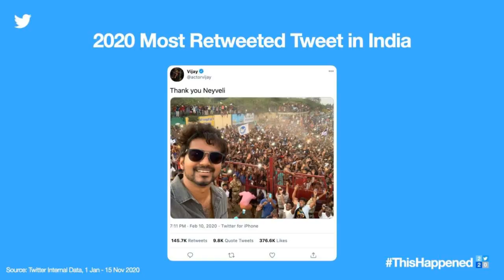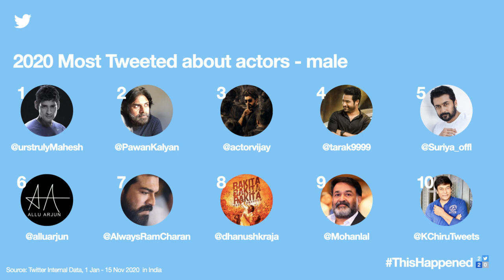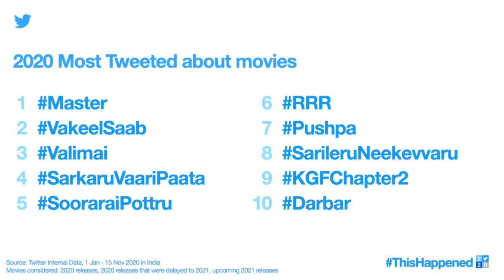முதலிடத்தில் VIJAY மூன்றாமிடத்தில் AJITH | தரமான சம்பவம் செய்த MASTER | Roadside Ambanis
|| ANTI-PIRACY WARNING ||

@Roadside Ambanis.